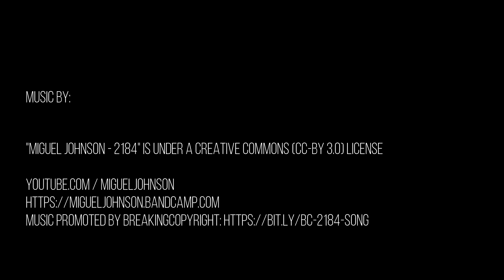Manhunt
a short film inspired by the short story, "The Most Dangerous Game".